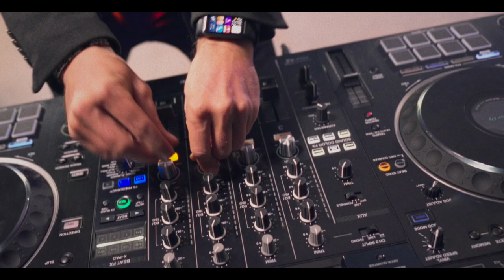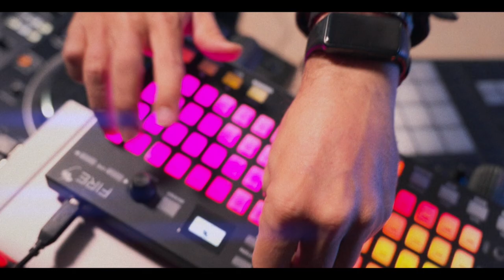Тизер проекта Омского камерного оркестра «DJ Orchestra Show»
Омский камерный оркестр под управлением дирижера Григория Вевера и DJ SVAT (Александр Смоленский) соединят электронную музыку с живым оркестровым звучанием.

15 октября в 19:00
Концертный зал Омской филармонии
Концерт доступен к покупке и по Пушкинской карте
Видеограф и режиссер монтажа Алексей Филатов.